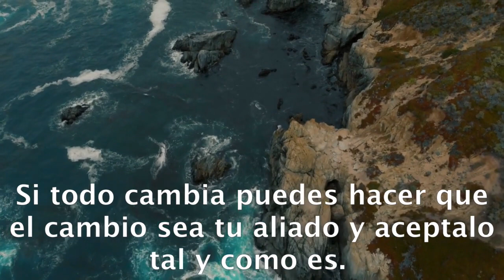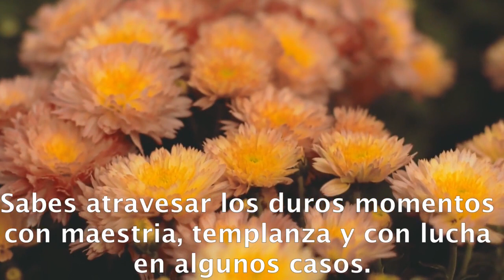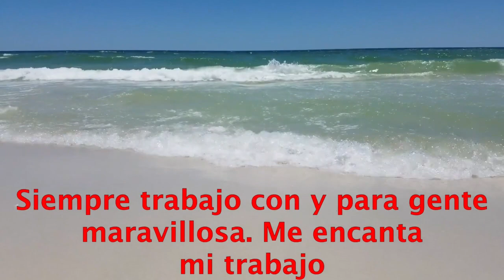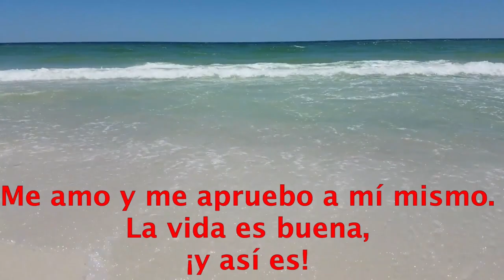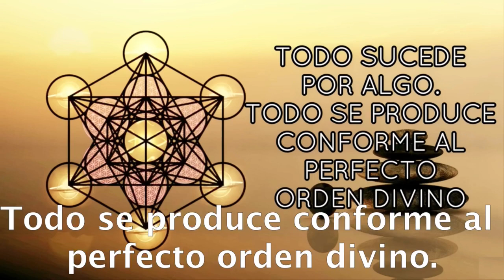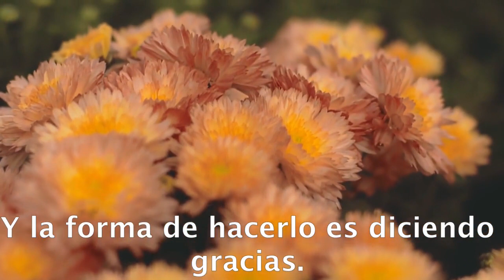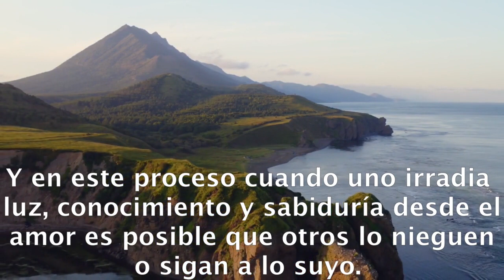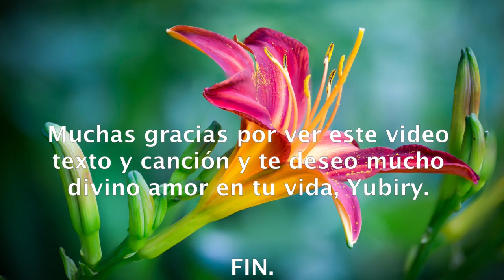2 ALBUM DE TEXTO Y MUSICAL,LA TIERRA ES PLANA Y ESTACIONARIA,AMIGO MIO.-raúl pipaón ibáñez-goldenphi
Aqui todas las canciones de mi segundo Album La Tierra es plana y estacionaria amigo mio.

00:00:00 EL CAMBIO COMO UNA CONSTANTE AMIGA
00:03:12 SE LIBRE MI AMIGO
00:06:11 YO. ME ENCUENTRO EN EL CENTRO DEL UNIVERSO
00:09:21 ODA PARA MI AMADA MADRE MARI LUZ
00:12:26 ESTAR PRESENTE EN EL 4 ESTADO DE CONCIENCIA
00:15:39 101 MEJORES POSITIVAS AFIRMACIONES DE LOUISE HAY
00:30:32 PODEROSAS AFIRMACIONES LLENAS DE GRATITUD
00:33:39 FRASES SOBRE LA GRATITUD COMO UNA HERRAMIENTA CREADORA DE MILAGROS
00:37:03 GRACIAS CUBO DE METATRON
00:40:19 AFIRMACIONES DE GRATITUD CON YO SOY
00:43:30 2 PARTE DE AFIRMACIONES DE GRATITUD CON YO SOY
00:46:26 SE FELIZ AGRADECIENDO INCLUSO TODO LO MALO, POR LAS LECCIONES QUE DAN
00:49:33 MUCHAS GRACIAS MASARU EMOTO Y EQUIPO POR VUESTRO TRABAJO
00:52:39 MUCHAS GRACIAS WIM HOF POR COMPARTIR TU INCREIBLE METODO
00:55:52 MUCHAS GRACIAS DIOS POR DARNOS LAS RESPIRACIONES PROFUNDAS Y EL FRIO
00:58:53 SIGO ADELANTE A PESAR DE LOS OBSTACULOS Y DEL EXCEPTICISMO
01:02:00 NUESTRA AMADA TIERRA ES PLANA Y ESTACIONARIA
01:05:11 CON MUCHO CARIÑO PARA TI, YUBIRY

Espero que disfrutes estos videos poemas canciones.